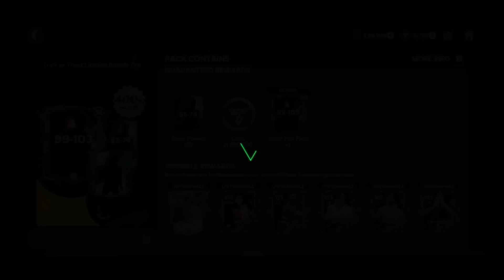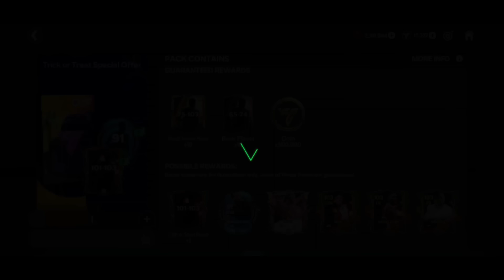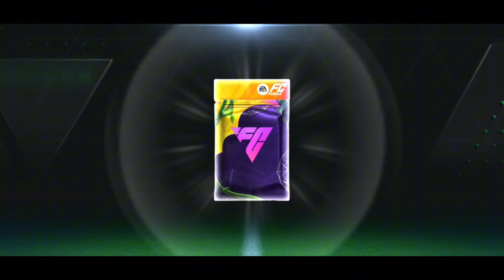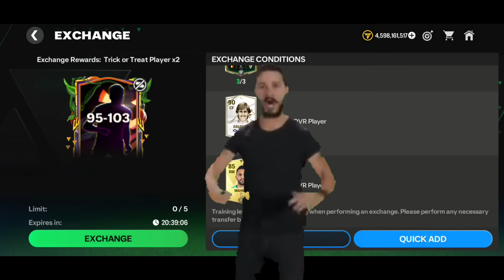I Got 103 Van Dijk, Messi, Garnacho | Funny 101-103 Trick & Treat Packs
Anniversary event
Anniversary event pack opening
Flash sale pack opening
Rename card

Top 50 Market Pick
Top Event Pick
Retro stars ronaldo
Retro stars pack opening

FC MOBILE 24 MESSI
HOW TO GET MESSI in FC MOBILE 24
FC MOBILE 24 BEST PLAYERS

FC MOBILE 24 NEYMAR
FC MOBILE 22
HOW TO GET COINS FC MOBILE
HOW TO GET FREE FC POINTS FC MOBILE
FC MOBILE
FC MOBILE  TEAM UPGRADE
FC MOBILE H2H TIPS & GAMEPLAY
FC MOBILE
HOW TO FAST UPGRADE TEAMS
HOW TO GET  FC POINTS IN FC MOBILE

HOW TO GET FREE GEMS IN FC MOBILE
FC MOBILE  SBC / EXCHANGES
FC MOBILE ICONS
TOP 10 FASTEST PLAYERS IN FC MOBILE
FC MOBILE  24 ARGENTINA SQUAD BUILDER
FC MOBILE 24 NEW EVENT
FIFA MOBILE FC MOBILE

FC 24
Maradona in fc mobile

messi
Ronaldo
neymar
how to get messi in fc mobile
best fc mobile team
how to sell untradeable cards fc mobile
best gk fc mobile
exchange fc mobile
exchange investment in fc mobile
tots fc mobile
toty fc mobile
 fc mobile ronaldo
best fc mobile team under 10 million